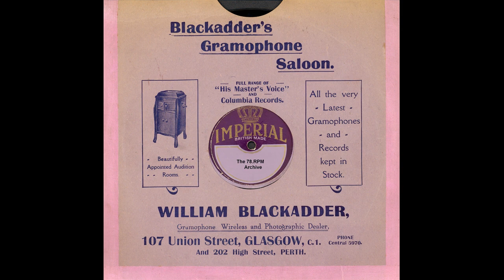Connie Boswell & Ben Pollack & His Orch - Trust In Me(1937)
Connie Boswell & Ben Pollack & His Orch - Trust In Me(Decca 1161B)-(DLA 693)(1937)